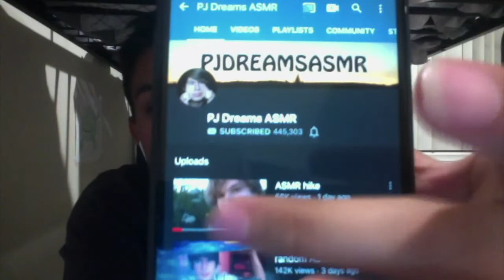ASMR Ramble About Nonsense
.omg I didn't realize how bad the video quality was HA 🤠
Hey guys! It be me again and in this video I'm talking about a bunch of random stuff that nobody cares about me. It's all over the place again so if you're looking for actual ASMR then sorry 🥺
I love you lots for clicking on the video. Thanks bby

♡ Be sure to listen with earphones for a better experience!!! ♡